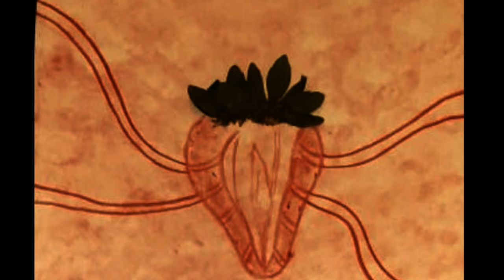Part 2. A Feast from the Land. Brought to you by Aunties Kitchen. The Humble and Mighty side dish.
This is a four-part series that blends together recipes from the land with recipes of resilience.

Part # 1 – The Hunt
This video takes you alongside partridge hunting, cleaning and creating a meal.
Part # 2 -  The Side Dish
This video weaves plant stories with the creation of a vegetable side dish.
Part # 3 – Strawberry Cedar Tea
This video speaks to the importance of water and how to create cedar tea.
Part # 4 – Food Preparation as meditation
This video demonstrates ways to find mindfulness and appreciation through food preparation.